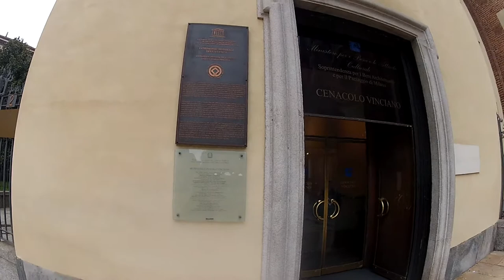A Última Ceia - Leonardo da Vinci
Vídeo mostrando a praça da igreja Santa Maria della Grazie, em Milão, aonde se encontra o afresco de Leonardo da Vinci.
A visita é inesquecível e vale o esforço de reservar com antecedência e marcar horário.